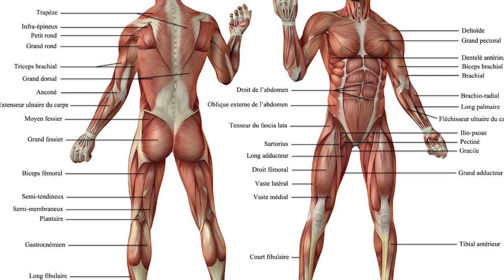WEDARE Fitness_Workout : Welcome to my Healthy Lifestyle with Aziz Taleb